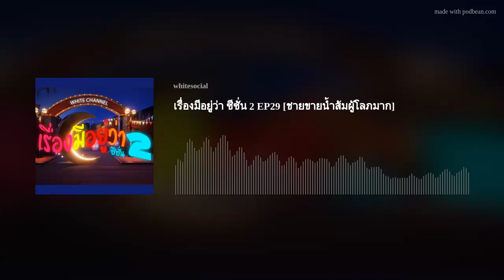เรื่องมีอยู่ว่า ซีซั่น 2 EP29 [ชายขายน้ำส้มผู้โลภมาก]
โดยทีมงานไวท์แชนแนล